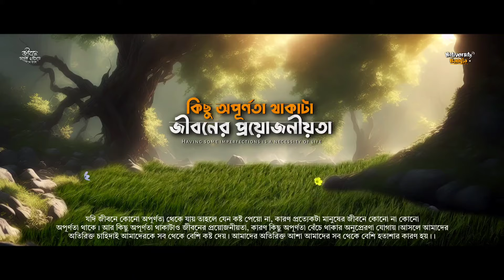মানুষের চাহিদার শেষ নাই, যার আছে বেশি তার চাই তত বেশি - Heart Touching Motivational Speech Bangla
⚫ "যদি জীবনে কোনো অপূর্ণতা থেকে যায় তাহলে যেন কষ্ট পেয়ো না, কারণ প্রত্যেকটা মানুষের জীবনে কোনো না কোনোঅপূর্ণতা থাকে। আর কিছু অপূর্ণতা থাকাটাও জীবনের প্রয়োজনীয়তা, কারণ কিছু অপূর্ণতা বেঁচে থাকার অনুপ্রেরণা যোগায়।আসলে আমাদের অতিরিক্ত চাহিদাই আমাদেরকে সব থেকে বেশি কষ্ট দেয়। আমাদের অতিরিক্ত আশা আমাদের সব থেকে বেশি হতাশার কারণ হয়।।"

আমাদের বিষয়বস্তু :-
এছাড়াও...
Heart touching quotes in Bangla, motivational speech Bangla study,
motivational audio book in Bengali,
Islamic motivation,
Bengali quotes in life,
New motivation video,
Motivational bhashan,
Life success motivation,
Swami Vivekananda motivational speech in Bengali,
Motivational waz,
Islamic motivation,